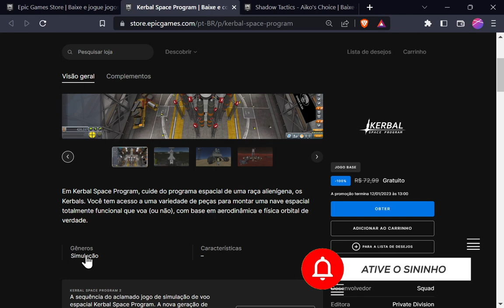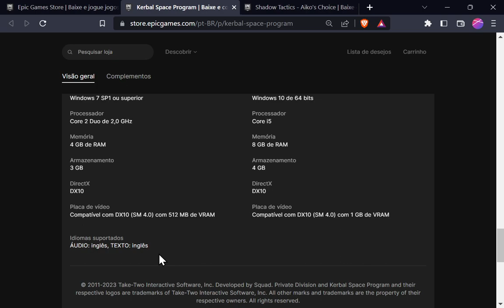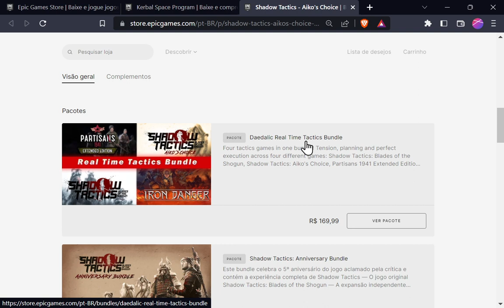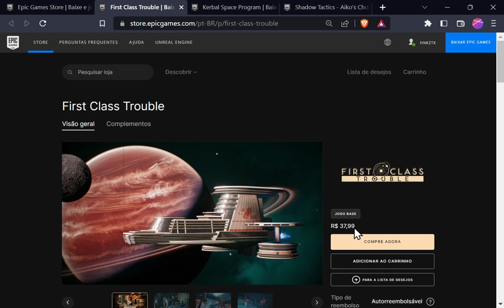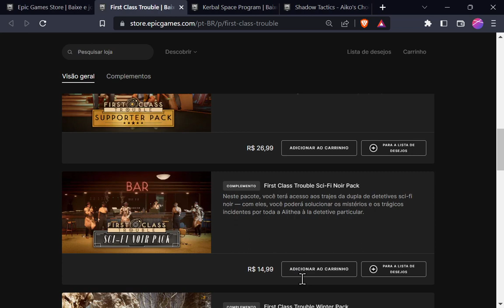(Acabou)+2 Games GRÁTIS! Peeeeeeeeeega!